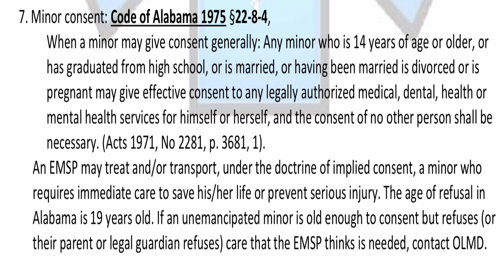Consent in Alabama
I want my EMT students to remember that for NREMT examination we generally assume 18 is the age of consent for medical procedures.  However, in Alabama it’s a little more complicated.